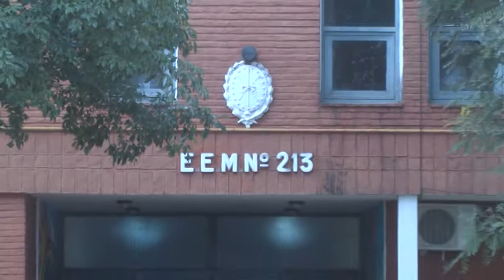MARÍA MARTA GOSSO – DIRECTORA ESCUELA N° 213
OBRAS DE INFRAESTRUCTURA QUE REALIZAN EN LA INSTITUCIÓN